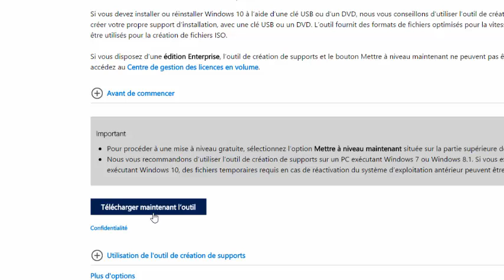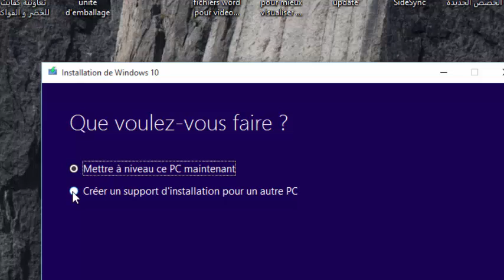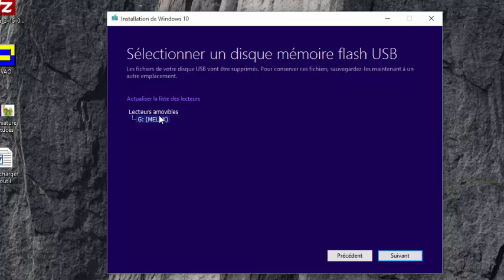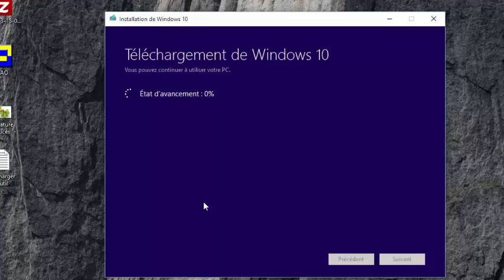Comment créer une clé USB ou un DVD pour installer et réparer Windows 10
dans cette vidéo, je vais vous faire découvrir comment vous pouvez créer une clé USB ou un DVD pour réinstaller ou réparer Windows 10, quand elle ne démarre pas. ou elle plante tout le temps.